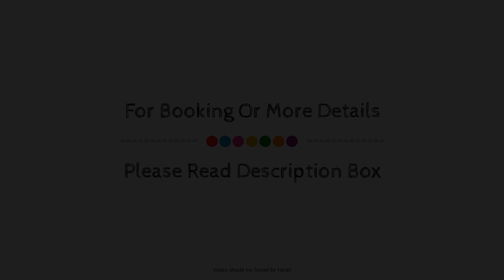Attica 21 Barcelona Mar Hotel, Spain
About Property:
Ideally located in the prime touristic area of El Poblenou, Attica 21 Barcelona Mar Hotel promises a relaxing and wonderful visit. Offering a variety of facilities and services, the hotel provides all you need for a good night's sleep. Free Wi-Fi in all rooms, daily housekeeping, taxi service, 24-hour front desk, facilities for disabled guests are there for guest's enjoyment. Some of the well-appointed guestrooms feature television LCD/plasma screen, additional bathroom, mirror, closet, separate living room. Recuperate from a full day of sightseeing in the comfort of your room or take advantage of the hotel's recreational facilities, including outdoor pool, solarium. Attica 21 Barcelona Mar Hotel combines warm hospitality with a lovely ambiance to make your stay in Barcelona unforgettable.
Searching For
1. Attica 21 Barcelona Mar Hotel
2. Attica 21 Barcelona Mar Hotel Virtual Tour
3. Attica 21 Barcelona Mar Hotel Rooms
4. Attica 21 Barcelona Mar Hotel Amenities
5. Attica 21 Barcelona Mar Hotel Videos
6. Attica 21 Barcelona Mar Hotel Offers
7. Attica 21 Barcelona Mar Hotel Deals
Audio Credit:
Track Title: Blank Slate
Artist: VYEN